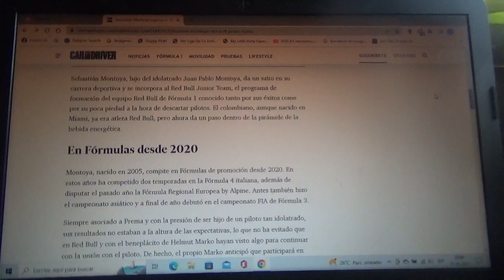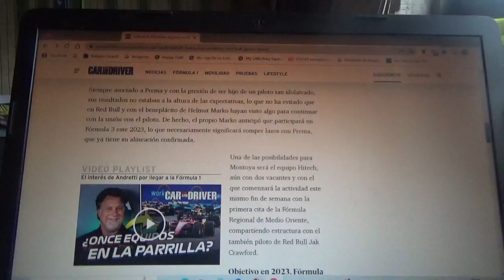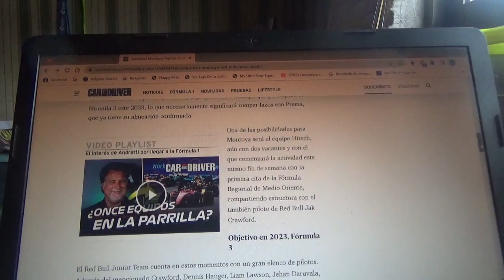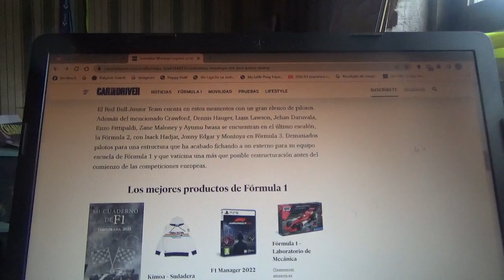Sebastián Montoya nuevo miembro de la Red Bull Junior Team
El joven piloto colombiano ahora formará parte de la escuela de Fórmula 1 de la marca austriaca de la bebida energética